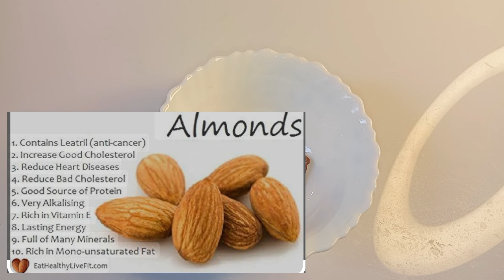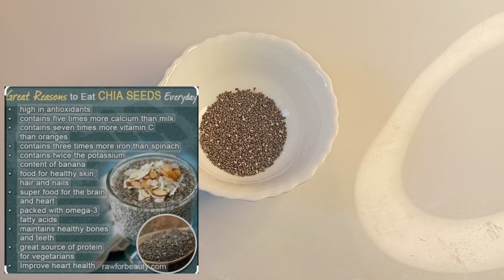ക്ഷീണം മാറാനും രക്തം കൂടാനും Break Fast Smoothie /Ragi Smoothie Bowl Malayalam Ragi Recipe Malyalam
HI
Dears